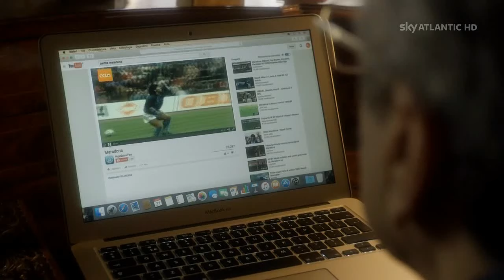Eccellenza 'o dici a mammeta!!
Card. Voiello State of Mind